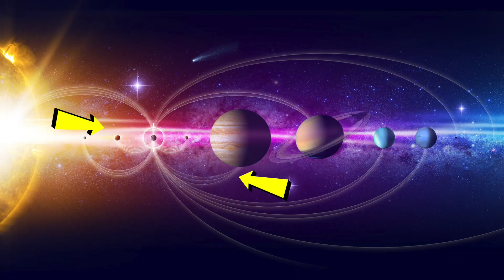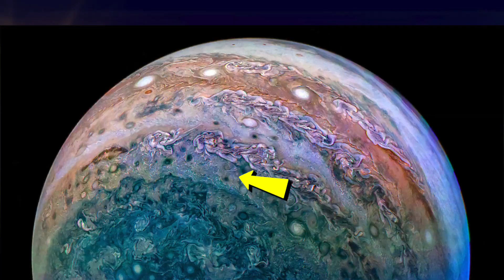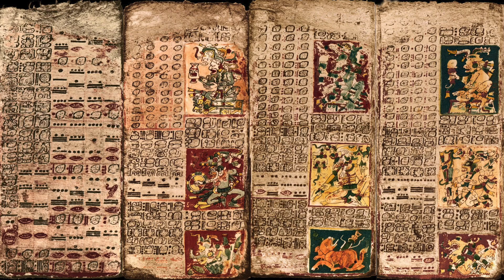El Misterio De Los Mayas y Venus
En este programa vamos a estudiar el último descubrimiento realizado por la Universidad Nacional de Ciencias de los Estados Unidos al respecto de que tanto Venus como Júpiter alteran el clima de la tierra porque alteran la esfericidad de nuestra órbita con respecto al sol llegando a alcanzar el 5%.

El equipo liderado por Dennis Kent ha llegado a estas conclusiones estudiando los residuos circonita del Parque de Petrificado de Arizona y los ha comparado con calendarios precisos de astronomía y modelos de cambios magnéticos para alcanzar estas conclusiones. Un increíble descubrimiento para tratar de entender el cambio climático terrestre pero… ¿sería posible que alguna civilización anterior a la nuestra hubiera sabido esto antes que nosotros sin disponer de tecnología para alcanzar dichas conclusiones? ¿Y cómo lo habrían calculado?